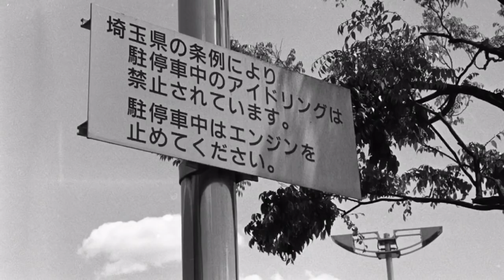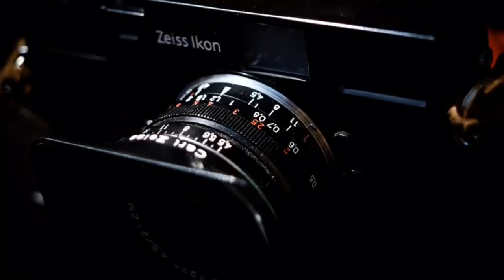世界初のAF一眼レフ、ミノルタα7000で写真撮ってみました。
AF一眼レフはそれまでにもあるにはあったのですが、ミノルタのα7000は、専用のレンズもきちんとラインナップした世界初のAF一眼レフカメラでした。画期的なのはレンズだけではなく、AF化する事によりレンズの情報がカメラに入ってくる事を生かして様々なプログラムをカメラに搭載、更に撮影の自動化を強烈に進めてあります。

この動画はα7000の全てを出し切っているわけではありませんが、まるっきりマニュアルの時代に突如現れた全自動カメラがいかにショッキングなものであったか、少しでも感じていただけたら幸いです😊